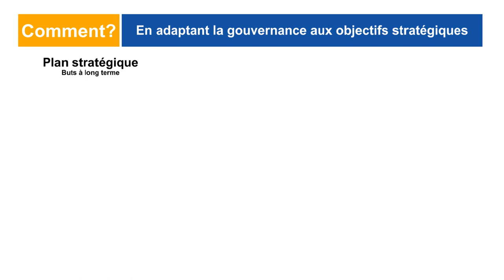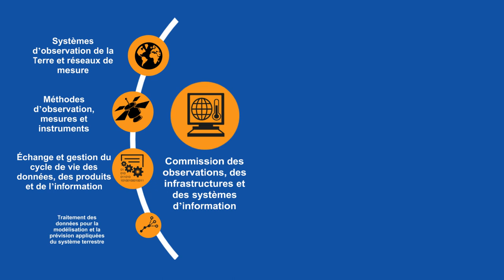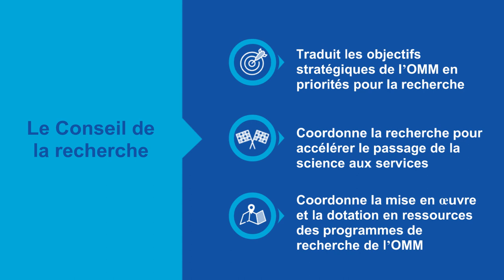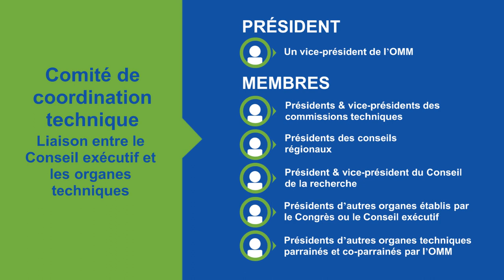WMO for the 21st Century - Animation (French)